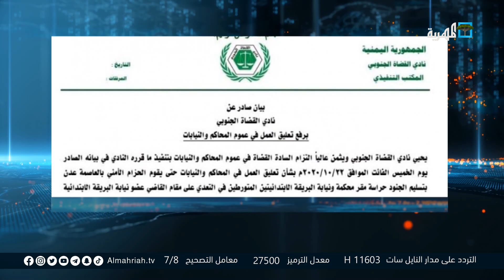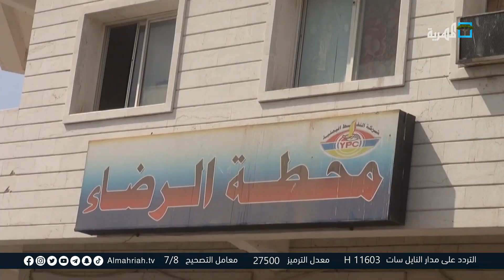حملة لمصادرة الدراجات النارية في المهرة ومدير الأمن يؤكد أن الأجهزة الأمنية لا تخضع للإملاءات